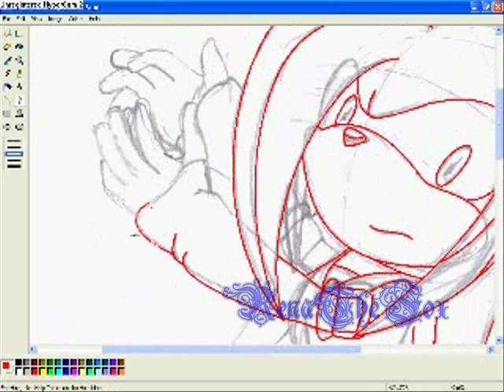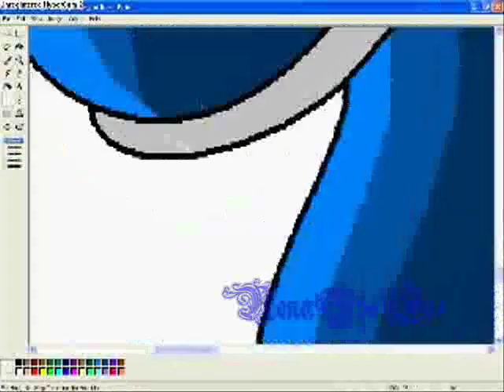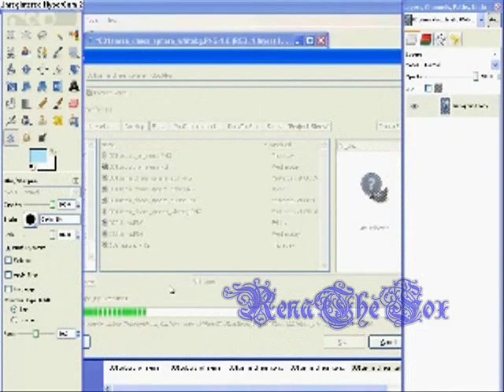Drawing 'Chaos Sphere' (Character: Sierra the Hedgehog)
Well I've done it again! Only this time, I'm showing you how I did it right from the start! From pencil and paper to the finished article!
I thought I'd do Sierra for this one as I think she deserves her turn in the spotlight XD